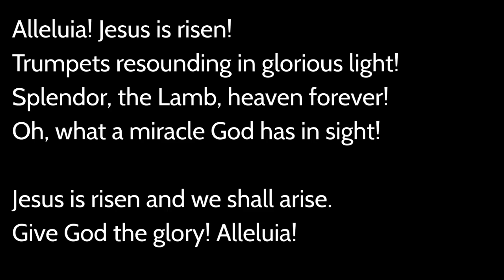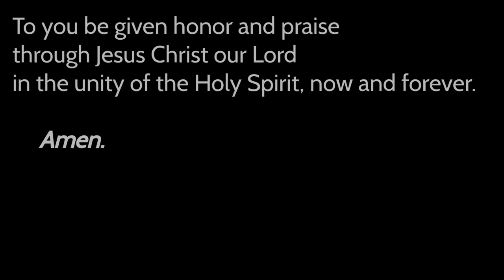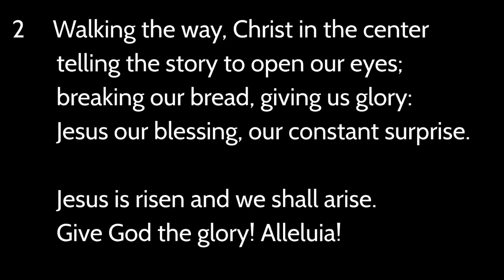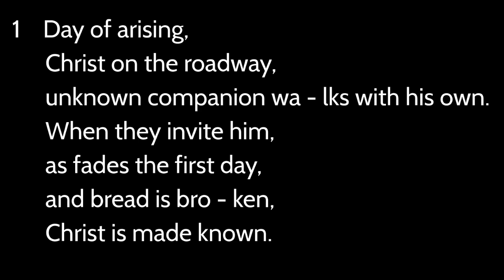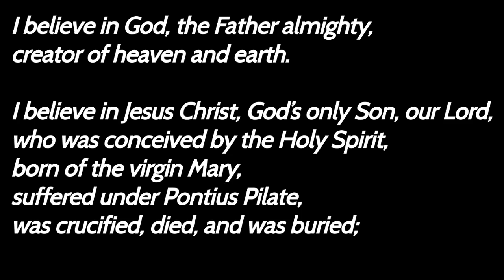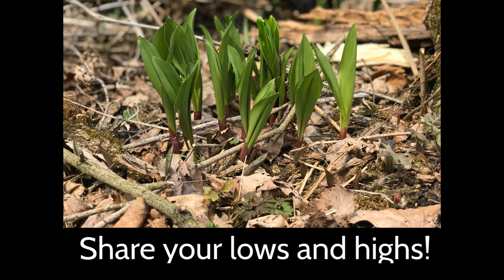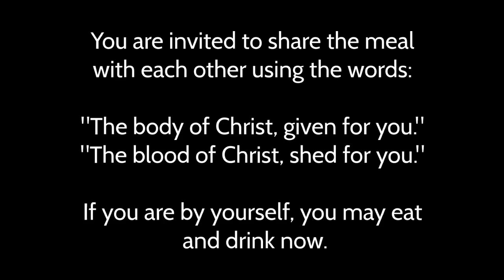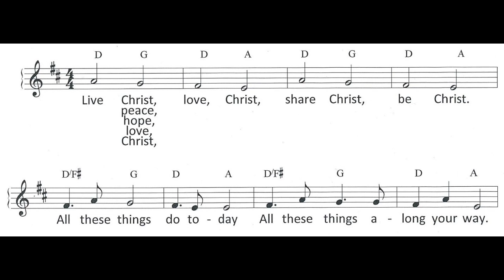Sunday Worship 4-26-2020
Pastors: Rev. Nikki Rockne, Rev. Ben Loven
Musicians: Ruth Benning, Jan Matson, Bruce Rohde
Gospel Story: Luke 24:13-35